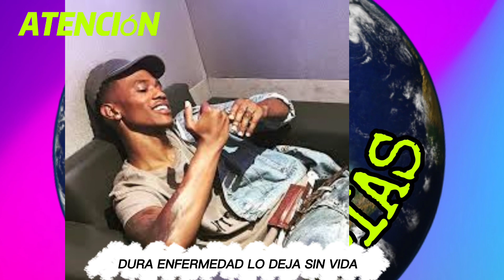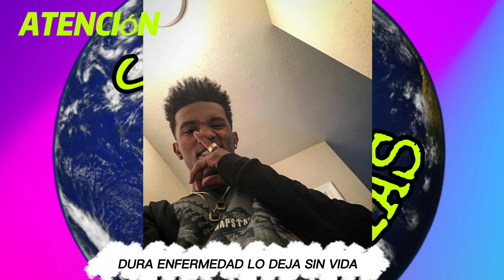🖤🌹T3RR1-BLE PÉRDIDA para la música- Enfermedad terminal A..C..A..B..A con su vida.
@ soy noticias
TODO EL ESPETÁCULO CONMOVIDO A ESTA HORA POR  LA ESPERADA MU3R.TE DE FAMOSO ARTISTA. UNA FAT1-DICA ENFERMEDAD LO DEJÓ SIN VIDA.
🖤🌹T3RR1-BLE PÉRDIDA para la música- Enfermedad termina A..C..A..B..A con su vida.
!! BIENVENIDOS A @ soy noticias

Image

Ⓒ Video

Ⓒ Song ~

O interprete